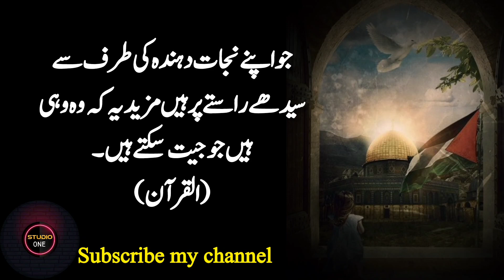Himmat Palestine mein banti hai | heart touching quotes | Studio one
Artist Voice: Tariq Amar

Editor: Tariq Amar

Selection: Tariq Amar

Label: Studio one

Production: Studio one

Uploaded By: Studio one (YouTube Channel)

Palestine quotes in urdu
Palestine quotes in hindi
Palestine
palestine and israel
palestine song
palestine jung
palestine attack israel